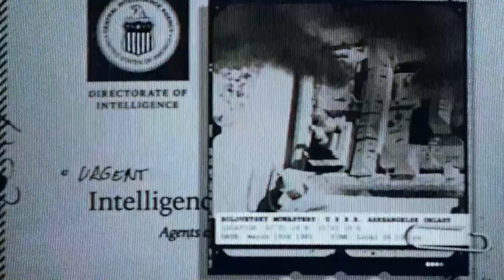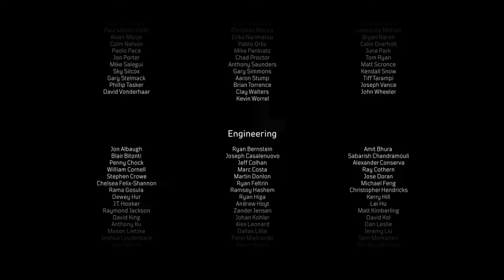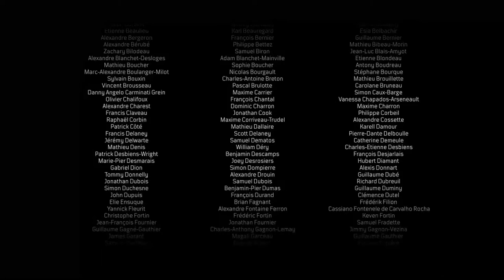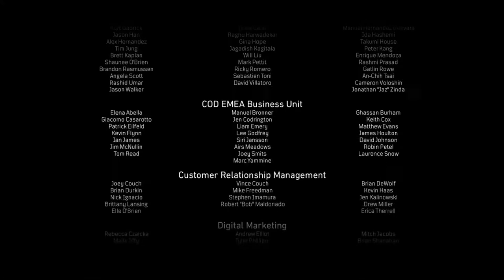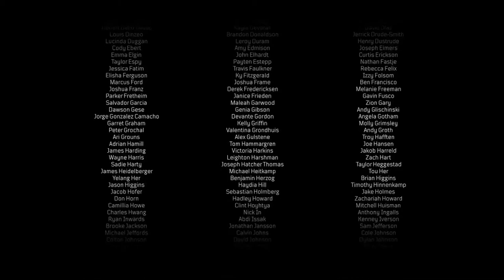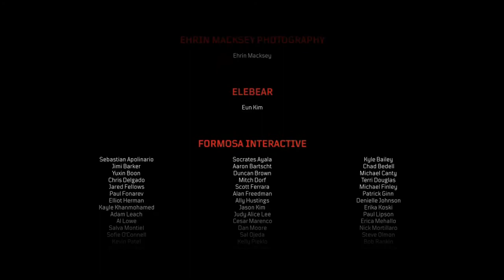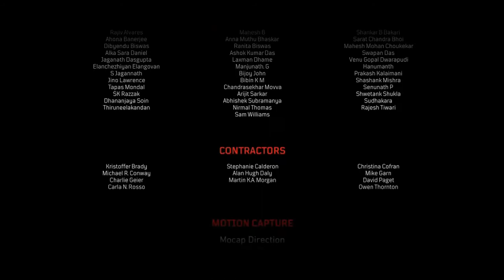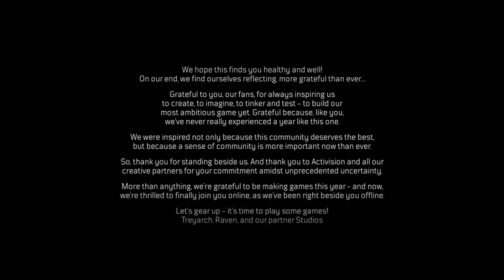The Truth/GOOD ENDING | Call Of Duty Black Ops Cold War (PS5) Gameplay Walkthrough ENDING Part 9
Hey Everyone Hey and welcome to Call Of Duty Black Ops Cold War. This will be a full walkthrough plus a review at the end. In this top secret part we tell the truth and take the fight to Perseus and end his reign of terror once and for all

PSN: TheAwesomeDan_

During the height of the cold war a new threat known only as perseus resurfaces and threats the entire free world...now it's up to us to discover the identity of this perseus and secure the fate of the free world...or lose all that we know

Black Ops Cold War is for PS4, PS5, Xbox Series X, Xbox one and PC

Stay Awesome!